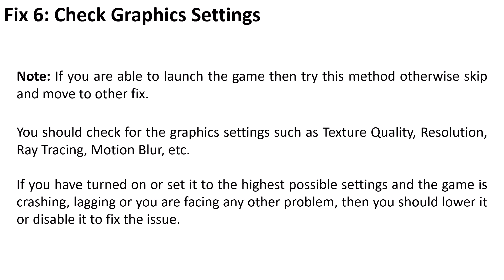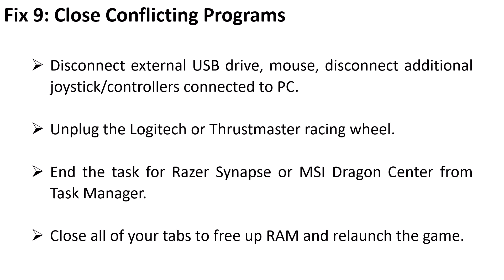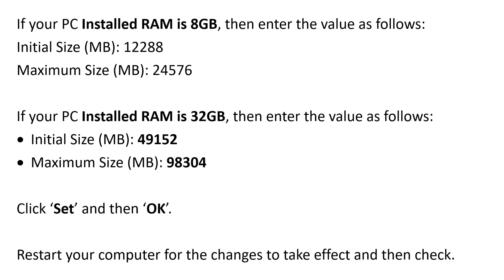How To Fix Dragon Quest Monsters: The Dark Prince Freezing, Stuttering, FPS Drops on PC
In This Video Tutorial, You Will Learn How To Fix Dragon Quest Monsters: The Dark Prince Freezing, Stuttering, Lagging or LOW FPS Drops on PC.